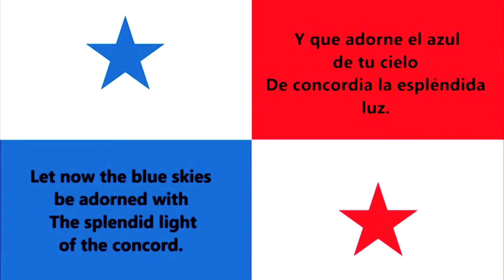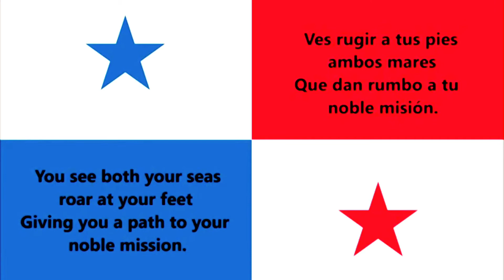Himno Istmeño - National Anthem of Panama (English/Spanish lyrics)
Himno Istmeño (English: Isthmian Hymn) is the national anthem of Panama (Spanish: Himno Nacional de Panamá). The music was written by Santos A. Jorge, and the lyrics by Jeronimo de la Ossa.

The song is directed to the average, working-class Panamanian with such lyrics as "Ahead the shovel and pick; At work without any more dilation".